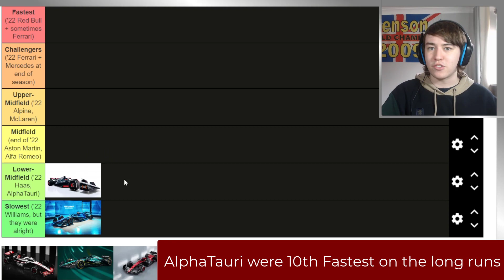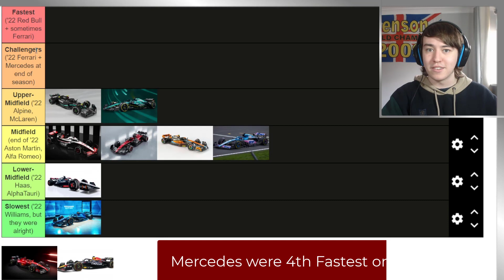How the grid looks heading into Bahrain GP | F1 2023 Running Order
Well pre-season testing is over… and one big question, who can challenge Red Bull ahead of the new F1 2023 season with the opening race at the Bahrain GP?
We’ve obviously been left with a lot of questions but also – for most of the teams - we have got a pretty good idea of who has the pace as we enter the first race of the season, and who may be struggling to find the balance.
We’re ignoring the headline times for this list and going off of the race runs that we saw, the potential upgrades and the general mood coming out of the teams. So, who is the smart money on for the Bahrain GP? Well, let’s get going.
We’ll start around the back of the grid with the teams that I think come the end of the season will be the ‘back four’ – these teams are AlphaTauri, Alfa Romeo, Williams and Haas. And notice I said ‘at the end of the season’. We saw fairly promising runs from most of these teams, and I’ll give the spoiler now that some of these will be punching above their weight in Bahrain, because there are two or three teams ahead that seem to be struggling.

My order:
10th – Williams (Albon, Sargeant)
9th – AlphaTauri (Tsunoda, De Vries)

8th – Alfa Romeo (Bottas, Zhou)
7th – McLaren (Norris, Piastri)
6th – Haas (Magnussen, Hulkenberg)

5th – Alpine (Ocon, Gasly)

4th – Mercedes (Hamilton, Russell)
3rd – Aston Martin (Alonso, Stroll)

2nd – Ferrari (Leclerc, Sainz)
1st – Red Bull (Verstappen, Perez)

(where gaps show the separate tiers)